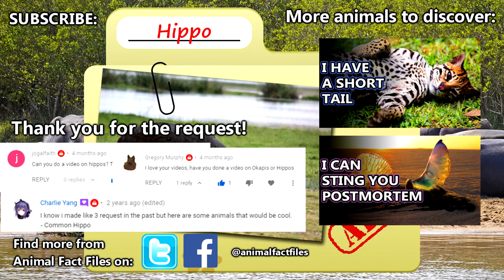Hippo facts the water horse Animal Fact Files - حقائق علمية عن الحيوانات